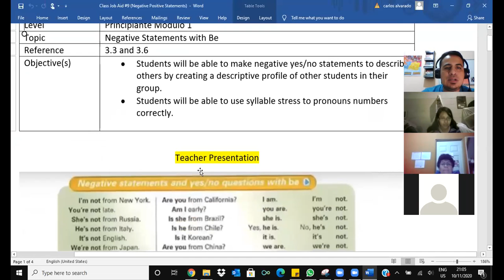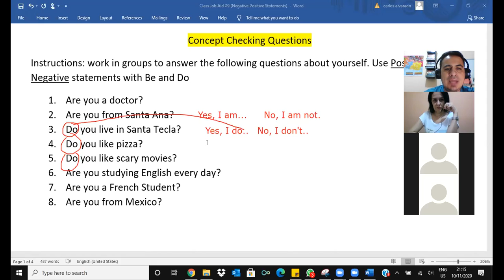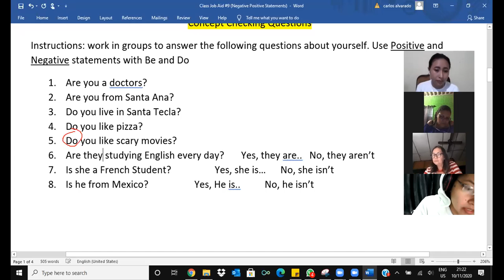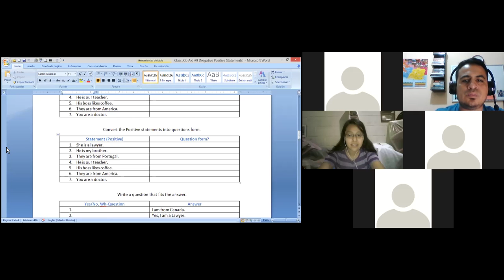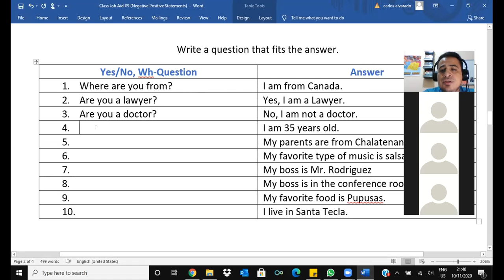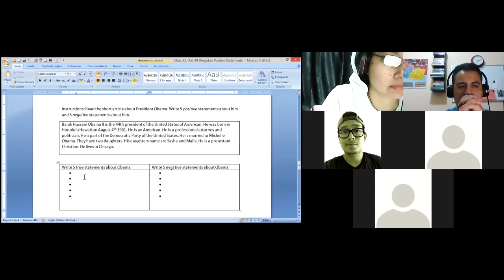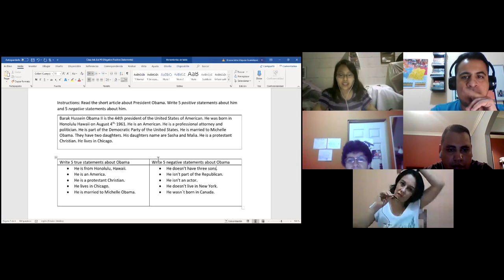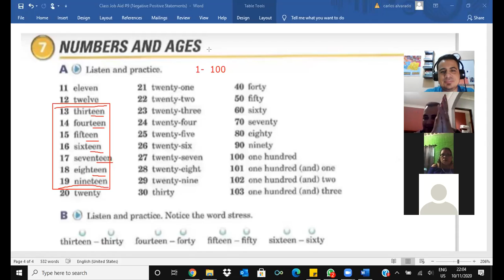Positive and Negative Statements with Verb Be